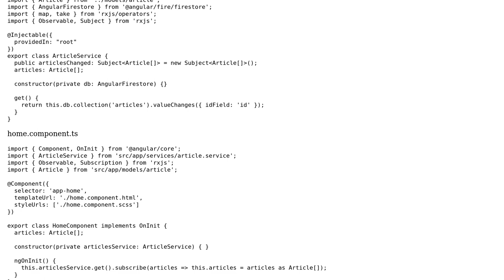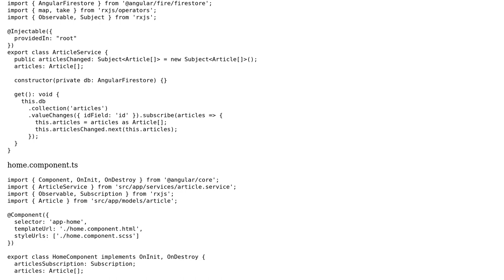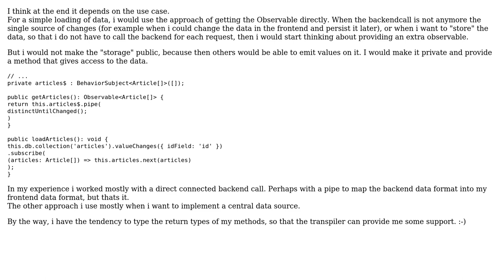Code Review: Managing Angular subscriptions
With thanks & praise to God, and with thanks to the many people who have made this project possible! You are responsible for your own actions.